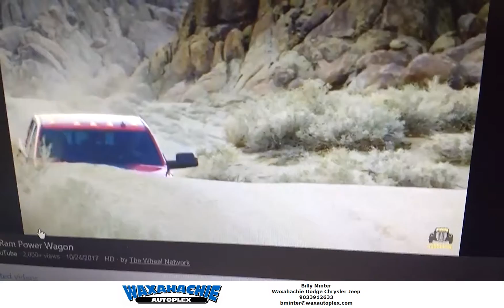Power Wagon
2018 Power Wagon